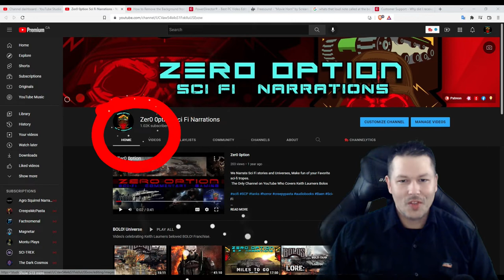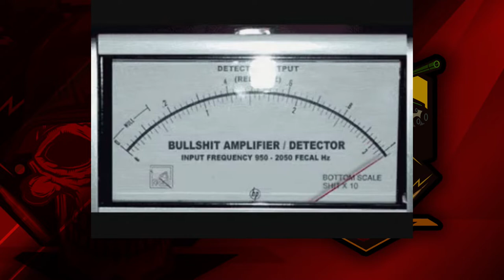Bolo Vs. The Klum (Rakka 2017)*Audio Fixed | 1K Sub Special! | Sci Fi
Holy Crap it Happened! And to reward such lovely folk i present the newest episode of Bolo Vs!. I'm going to pit the genocidal Klum from Neil Blomkamp's 2017 short Rakka against Pre-Collapse Earth and the Series 1 Bolos

Please, If you are in a position to, Consider Donating to Carter's Forever Rescue and Sanctuary

Interact with us Here!